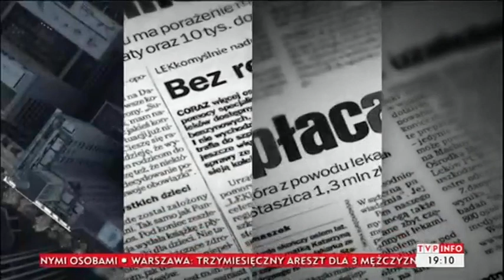Prof. Marek Chodakiewicz w tvp info